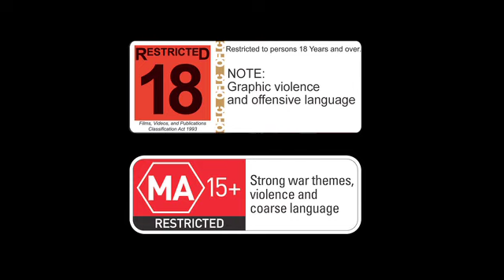IGN AU Spec Ops pre roll